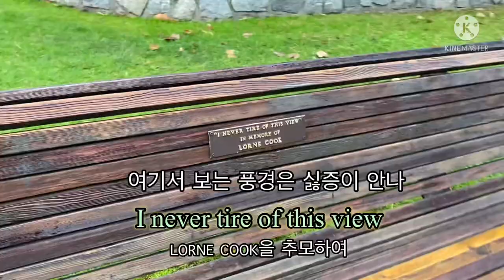밴쿠버 웨스트 아침산책 같이 해요. Let's take a morning walk together in Kitsilano, Vancouver 2021년 11월 19일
밴쿠버 오하이님의 키네마스터 편집방법 영상을 보고
처음으로 키네마스터를 써봤어요.
낯설어서 한참을 헤매며 편집을 했습니다.
VLLO에만 써왔기 때문에 키네마스터에 익숙하려면 연습을 많이 해야 될 것 같습니다.
무료버젼인데도 섬세함이 느껴져서 어쩐지 앞으로 친해질 것 같아요.
I watched Vancouver_Ohi's Video, Editing Tutorial.
and used Kinemaster for the first time.

운동을 하라는 닥터의 명령에 따라서 아침 산책을 했어요.
사진 찍으며 영상 찍으며... 느리게 걸어서 운동효과는 좀 적을 것 같지만
기분이 아주 상쾌했어요